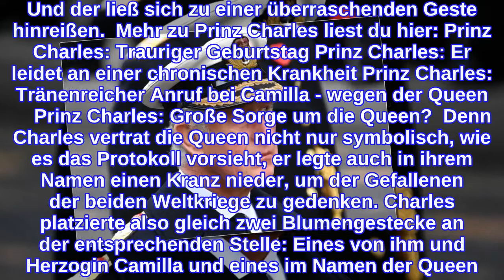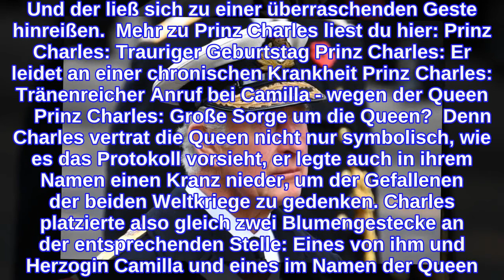Prinz CharlesUnter Tränen springt er für die Queen ein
INFORMATION
• Source: ok-magazin